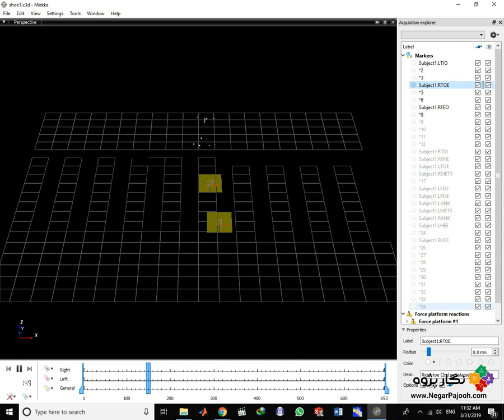Motion Analysisموقعیت مفصل مچ پا سالم در صفحه ساژیتال در موکا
نگارپژوه
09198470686  همراه – واتس آپ - تلگرام
Mostion Analysis of Ankle by using shoes in Mokka Software

Software:
MATLAB - ANSYS - ABAQUS - SOLIDWORKS-Arduino-Labview
 Fields: